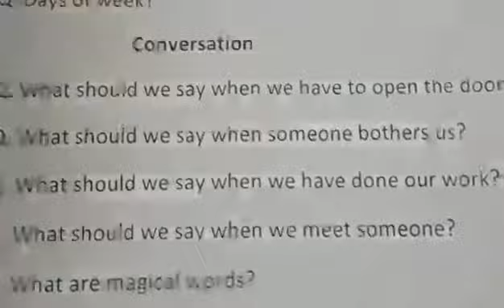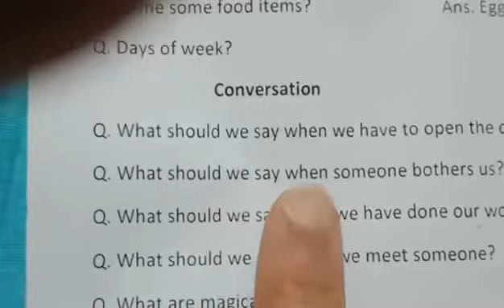What should wr say when someone bothered you? Play group